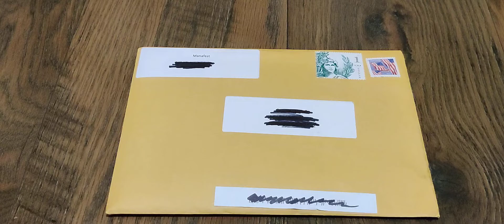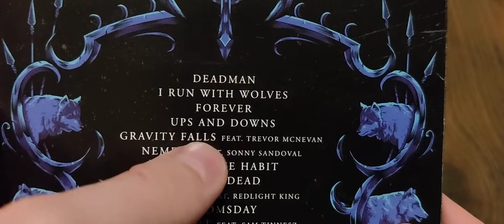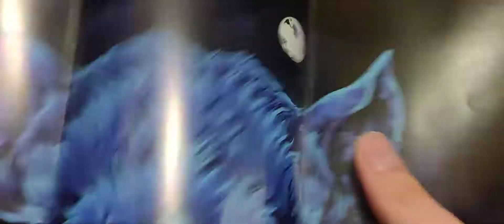Manafest Shop Unboxing: Manafest - Run With Wolves (CD)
New videos will upload on Tuesdays and Thursdays @ 4 P.M. CST.